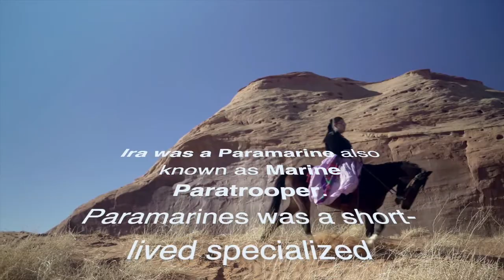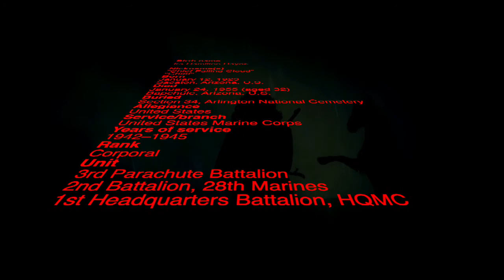Ira Hayes Iwo Jima Tribute (USMC - ParaMarine) - song by Johnny Cash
Patriotic Paratrooper Tribute. Non Profit.
Ira Hamilton Hayes (January 12, 1923 – January 24, 1955) was an Akimel O'odham Native American and a United States Marine during World War II. Hayes was an enrolled member of the Gila River Indian Community, located in Pinal and Maricopa counties in Arizona. He enlisted in the United States Marine Corps Reserve on August 26, 1942, and, after recruit training, volunteered to become a Paramarine. He fought in the Bougainville and Iwo Jima campaigns in the Pacific War.

Hayes was generally known as one of the six flag raisers immortalized in the iconic photograph Raising the Flag on Iwo Jima by photographer Joe Rosenthal.[4][5] The first flag raised over Mount Suribachi on February 23, 1945 at the south end of Iwo Jima, was deemed too small and replaced the same day by a larger flag. As there was no photograph of the first flag-raising, the second flag-raising photograph which included Hayes in it, became famous and was widely reproduced. After the battle, Hayes and two other men were identified as surviving second flag-raisers and were reassigned to help raise funds for the Seventh War Loan drive. In 1946, after his service in the Marine Corps, he was instrumental in revealing the correct identity of one of the Marines in the photograph.

He suffered from post-traumatic stress disorder and descended into alcoholism. On November 10, 1954, he attended the dedication of the Marine Corps War Memorial in Arlington, Virginia, which was modeled after the photograph of Hayes and five other Marines raising the second flag on Iwo Jima. After a night of heavy drinking on January 23–24, 1955, he died of exposure to cold and alcohol poisoning. He was buried with full military honors at Arlington National Cemetery on February 2, 1955.

Hayes was commemorated in art and film, before and after his death. In 1949, he portrayed himself raising the flag in the movie, Sands of Iwo Jima, starring John Wayne. He was the subject of an article by journalist William Bradford Huie, which was adapted for the feature film The Outsider (1961), starring Tony Curtis as Hayes. The movie inspired songwriter Peter La Farge to write "The Ballad of Ira Hayes," which became popular nationwide in 1964 after being recorded by Johnny Cash. In 2006, Hayes was portrayed by Adam Beach in the World War II movie Flags of Our Fathers, directed by Clint Eastwood.